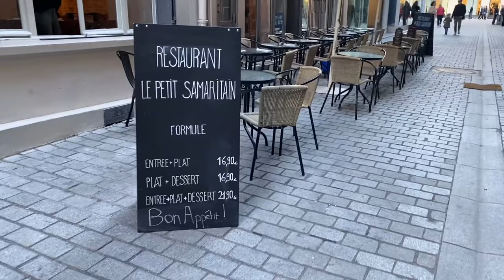Кафе, кофе, десерты и немного истории I Сладкая прогулка I Влог Париж 2021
Где в Париже самый вкусный кофе? Почему пирожное называется "Мадлен" , уютный чайный салон франко-японский.